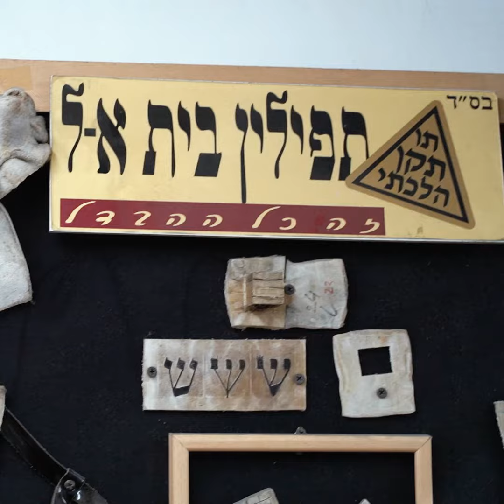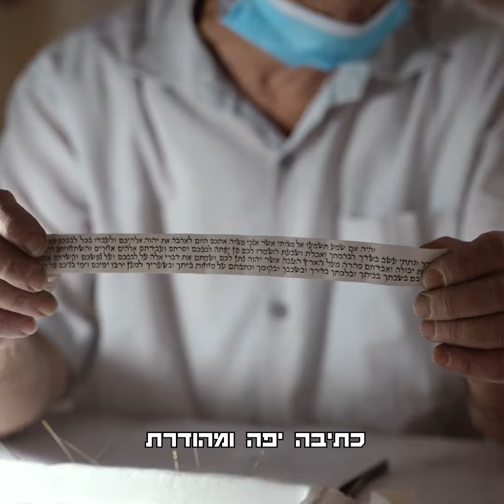3 עקרונות איך לבחור מקום לרכישת תפילין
איך נדע היכן לרכוש תפילין? 3 עקרונות חשובים בבחירת מקום לרכוש ממנו תפילין.